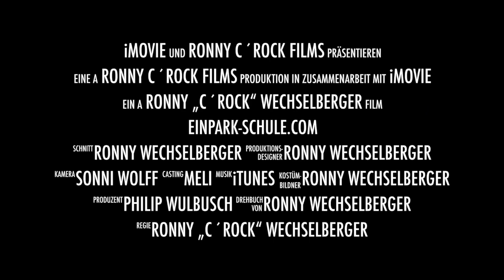Mein neuer Film zur Einpark-Schule.com